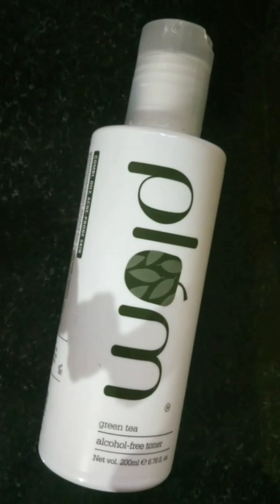NATURAL CLEAN UP AT HOME|VERY USEFUL FOR GIRLS AND BOYS|IN MALAYALAM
Use this natural Clean up. it's very useful for women's nd men's...
it can remove dirt on Your face then tanning. can Reduce pimples. then Helps to remove dark spots nd exta.
We are usually going beauty Parlours .very expensive and costly clean up,Facial and Something.
To compare the parlour clean up it's better than this natural Clean up and no side effects or no any skin Problems.
This Clean Up do weekly one time or Twice. it can Fresh ur face.
Methods
step 1:
Wash your face and Neck using Your favourite Face wash Or Face Wash Powder...
Step 2:
Cleansing
We are using natural and effective ingredients for cleansing
2 or 3 Table Spoon Raw Milk
2 Table Spoon Tomato Juice
Apply your face and neck using cotton or as ur like.
Step 3:
Exfoliation
This method can remove your dirt from face and prevent dead cell on your face.
1Tablespoon Tomato Juice
1 Tablespoon Sugar
It mix well and apply your face and Scrub 1 to 2 minutes...if you have pimples very well,Don't scrub hardly and you can skip this step.
Step 4:
Massaging
2 Table Spoon Aloe vera jell
Rose water(You can skip or not)
Apply on your face and massage well Massage can increase you blood circulation on face and very useful to your face...atleast 10 to 15 minutes massage your face.
from video shows the figures,massaging methods follow that useful...
Step 4: Steaming
Use Steamer or Hot water take a bowl and steam with your face.
It very use ful for your face
Step 5:
Face pack
1 Tablespoon (if u want need more .then take it)Mulatani mitti
2 nd Half Tablespoon of Tomato Juice
Kasthoori Manjal (optional)
Rose water (Optional)
Stay pack 20 minutes
wash off with normal water
After
You can use face toner
Then after Use face oil or Moisturizer
it's very useful clean up for women's and men's
If you have men's using this clean up. avoid Kasthoori manjal.